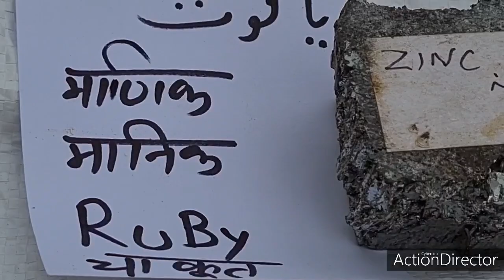yaqoot .Ruby stone. याकूत ।